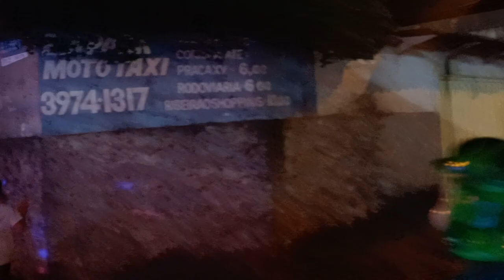carreta super cyclone da alegria